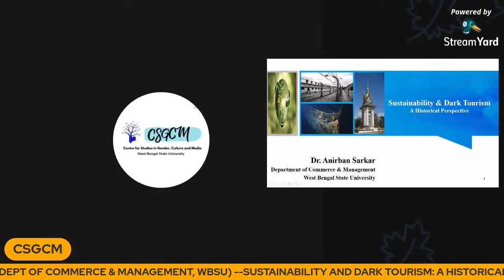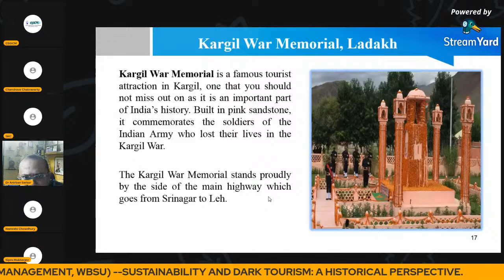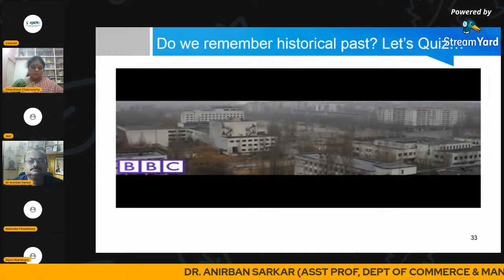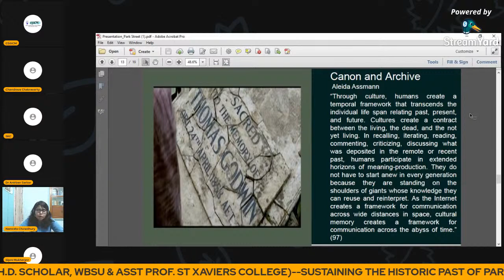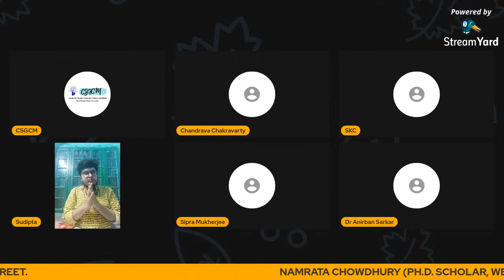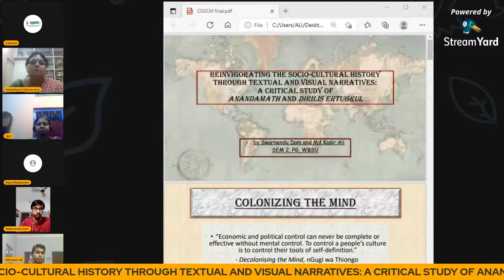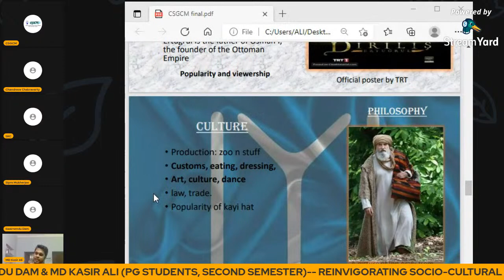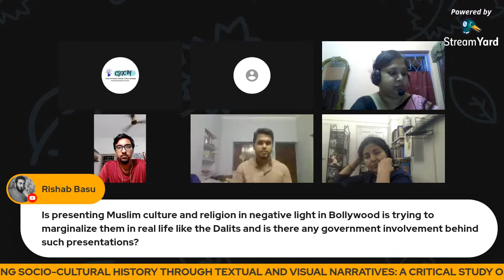‘SUSTAINING THE HISTORICAL PAST’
CENTRE FOR STUDIES IN GENDER, CULTURE, AND MEDIA
WEST BENGAL STATE UNIVERSITY
Presents a cluster of talks on
Under the lecture series II
All are cordially invited to join